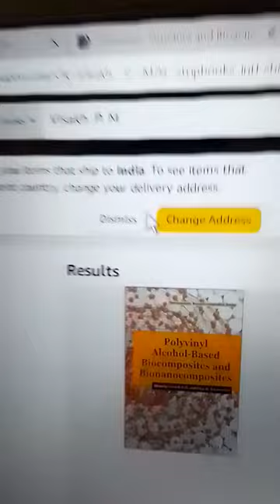All my books in Amazon site